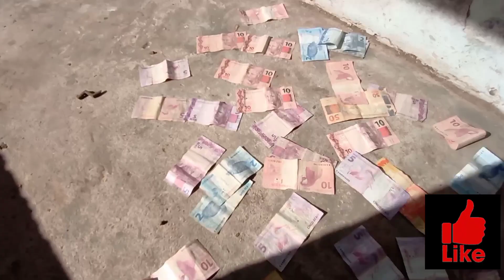Assista, Veja o que Deus Faz na Vida daqueles que nele crê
Deus Te Ilumine e te Abençoe Sempre 🙏